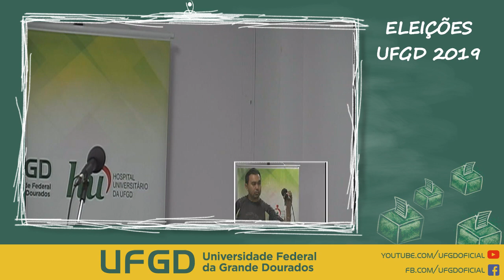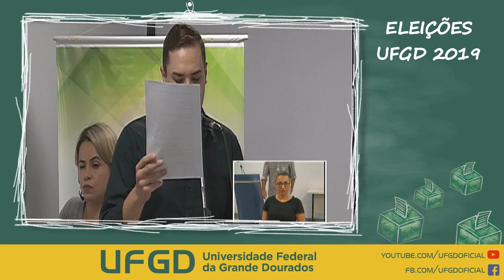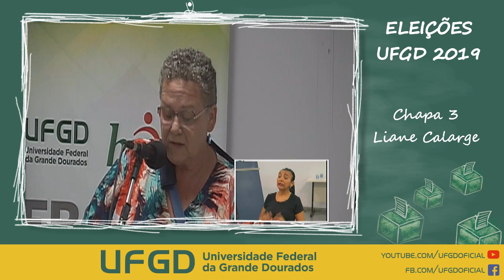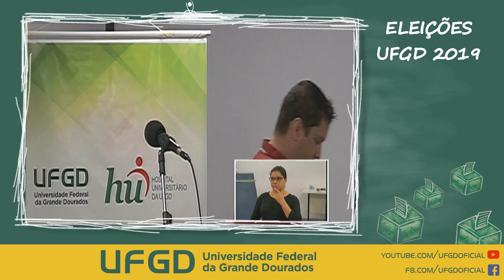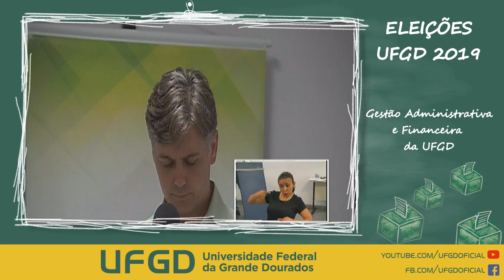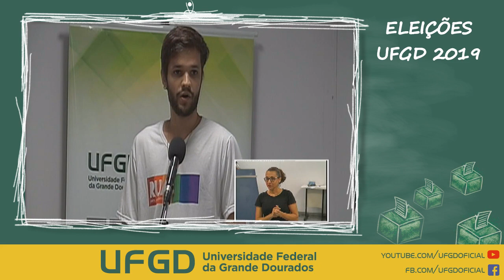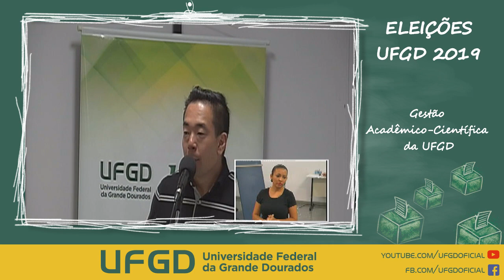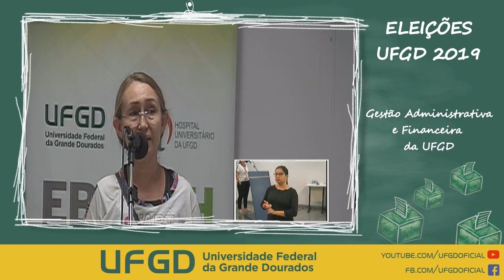Transmissão ao vivo de UFGD - Universidade Federal da Grande Dourados - PARTE 01